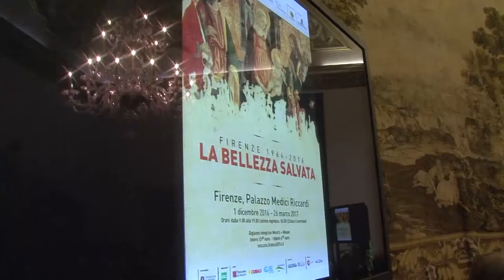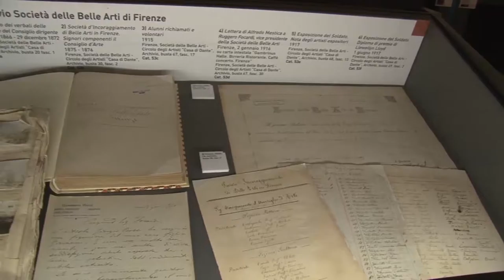Presentata la mostra sulle opere d'arte salvate dall'alluvione